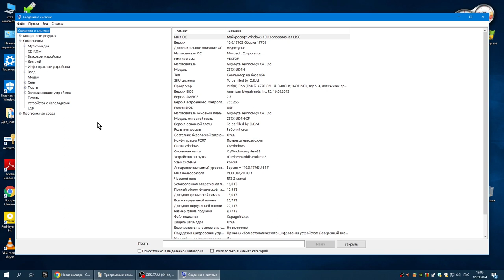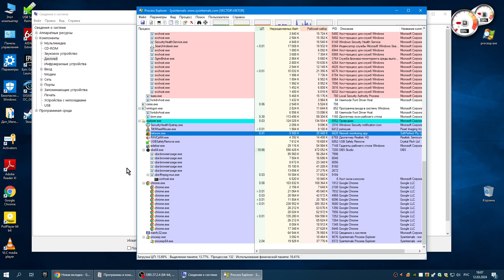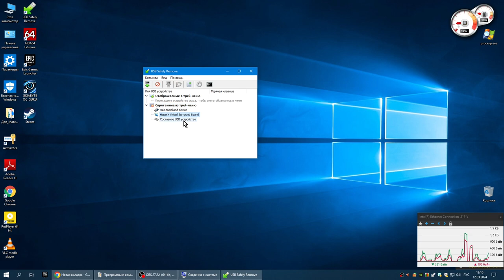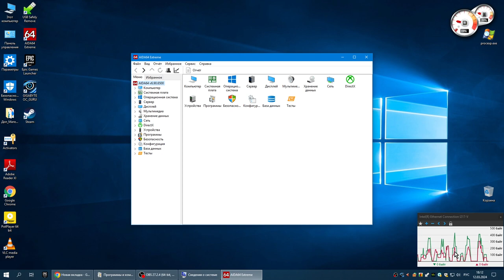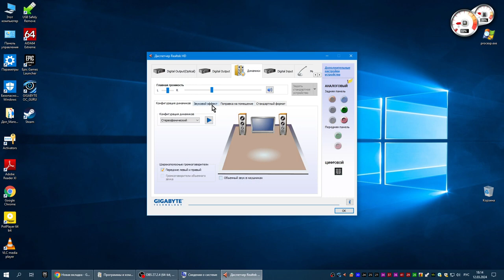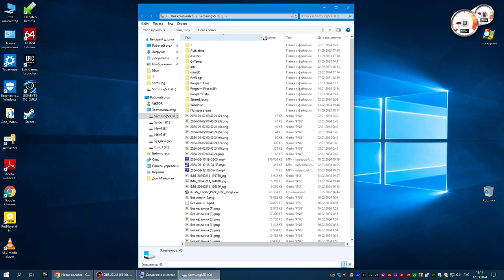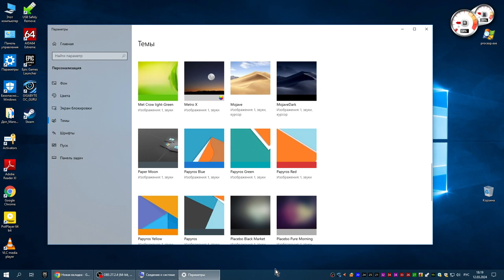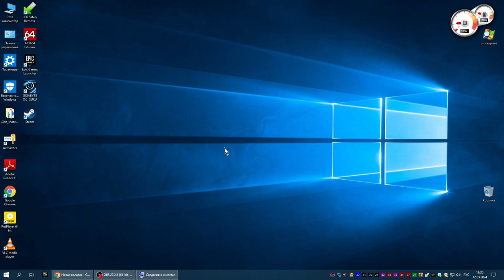Windows 10 - Обзор моего рабочего стола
В этом видео, я покажу и расскажу вам, про мой рабочий стол в системе Windows 10. О том какие программы и улучшения там есть, и для чего они нужны.